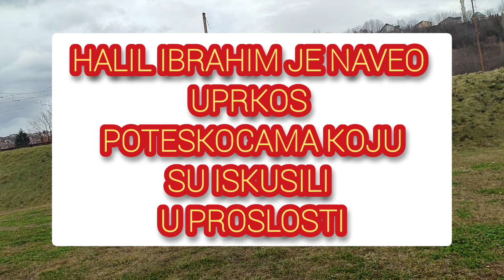HALIL IBRAHIM CEYHAN - OBRATIO SE SILI TURKOGLU "OPET CEMO BITI ZAJEDNO"